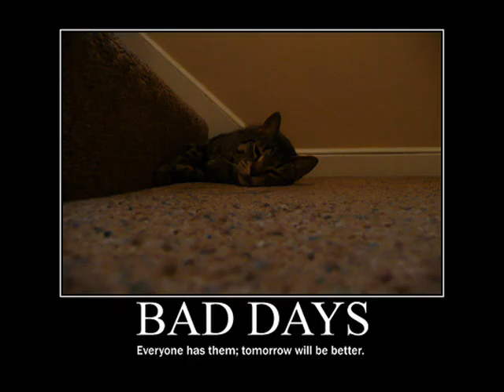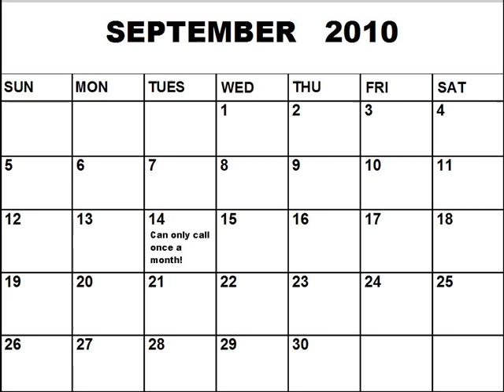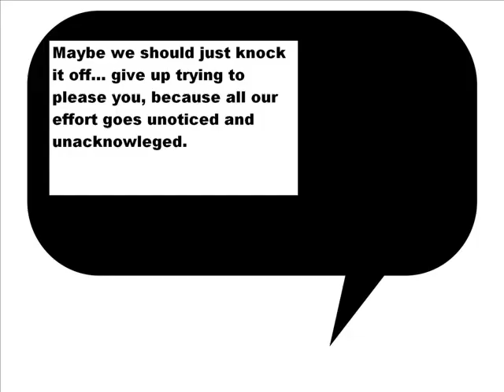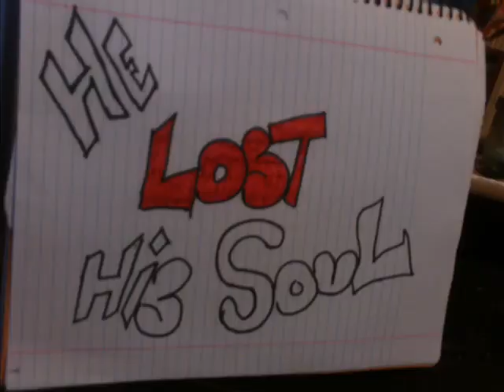Heartless2.wmv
The second video for my Ex and what he makes me feel like because of our kids.The Song is Heartless The Fray, no copyright infringment intended.